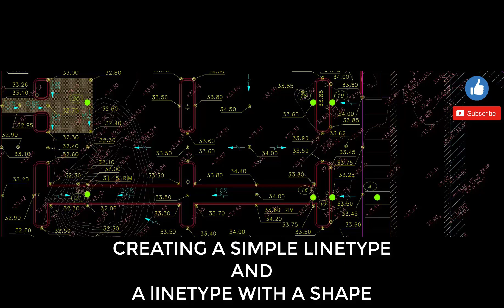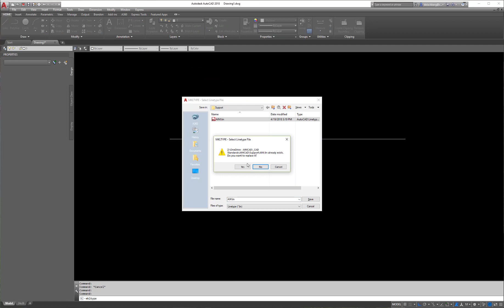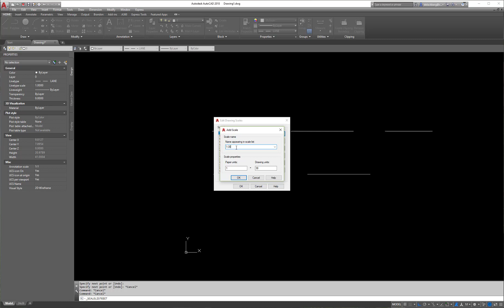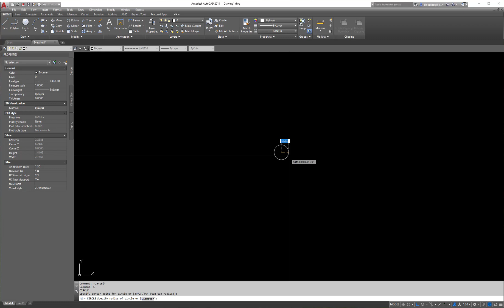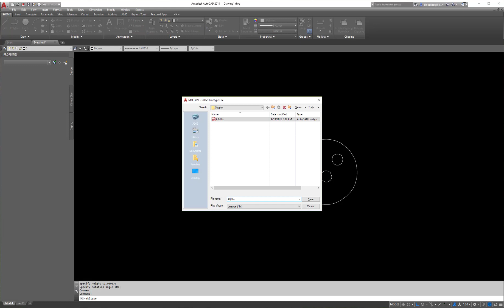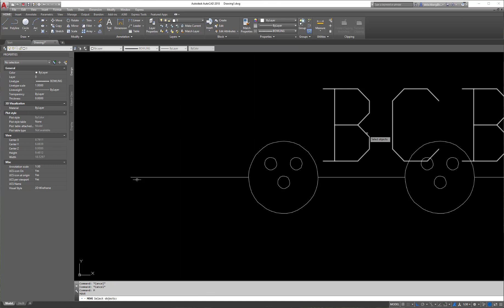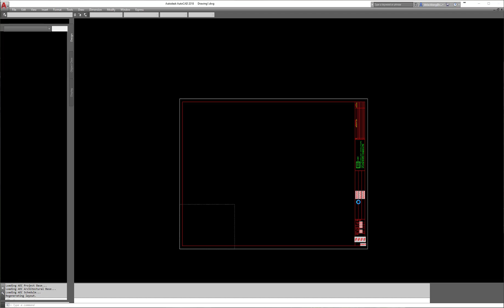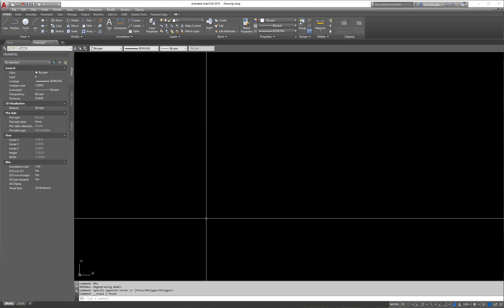Creating a Linetype in AutoCAD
How to create a linetype in AutoCAD using basic a linetype, one with a shape, and 1 with text